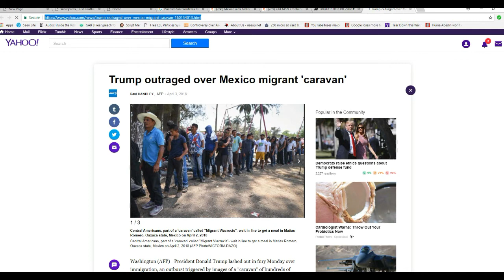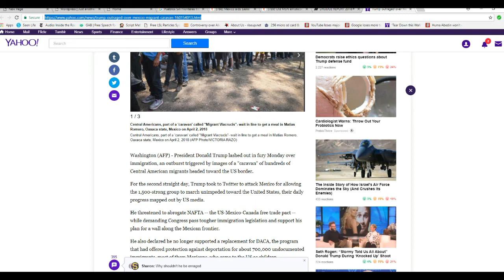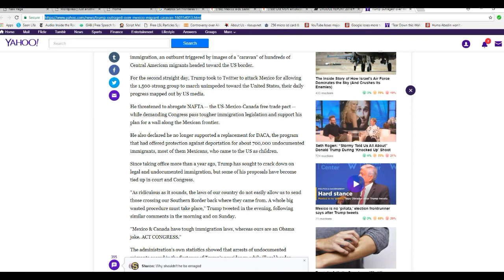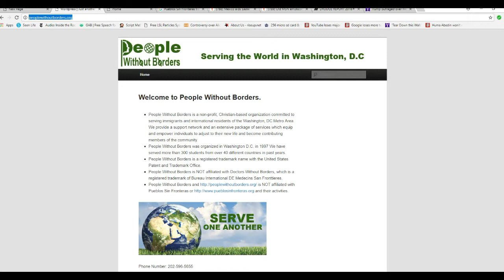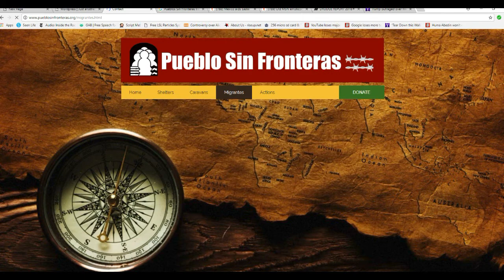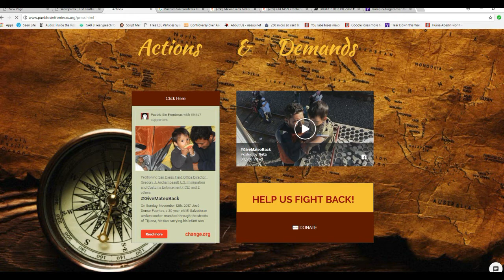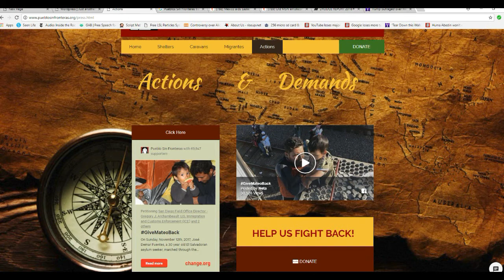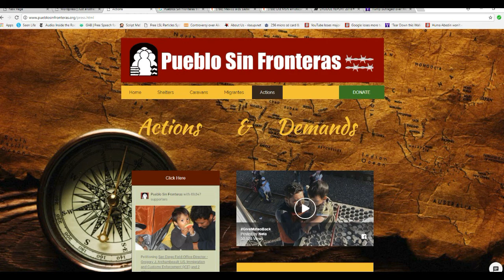President Trump, repel the invasion at our border!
The name of the enemy organization behind the coming invasion at our southern border is called Pueblo Sin Fronteras. I call for an army division on the border to repel the invasion.
   The caravan headed for us is an invasion force.